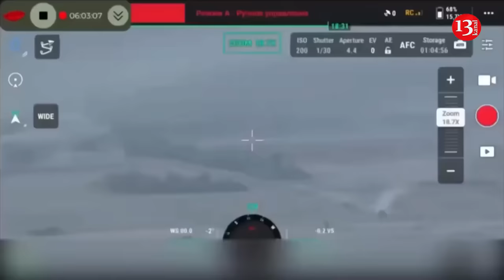Footage of the next Russian attack on Ugledar city - Ukrainian army met the vehicles with artillery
The Russian army units have attempted to launch another attack on Ugledar city in eastern Donetsk region. The invaders advancing with a column of armored fighting vehicles were stopped by artillery strikes of the Ukrainian army. As a result of the strikes, part of the military equipment in the convoy was destroyed along with the crew members.